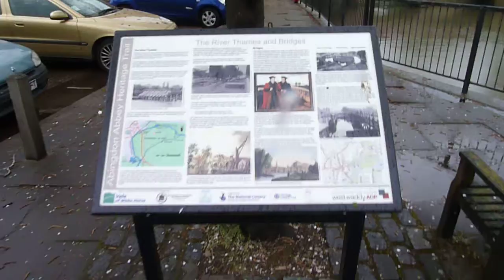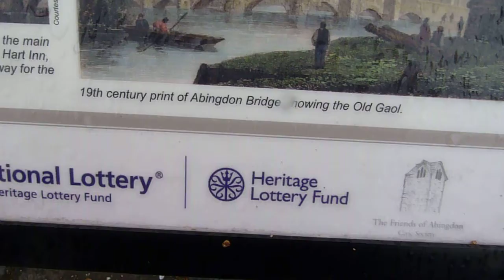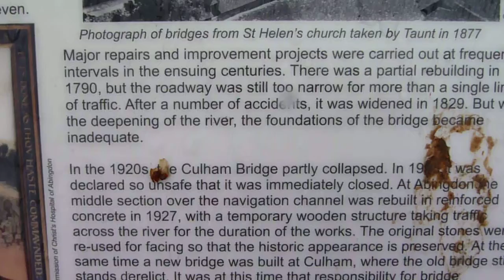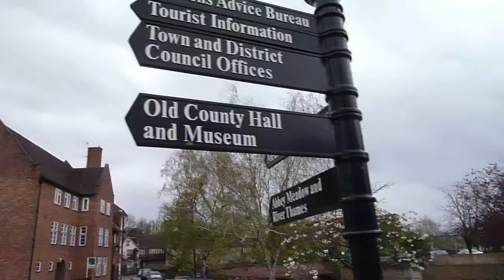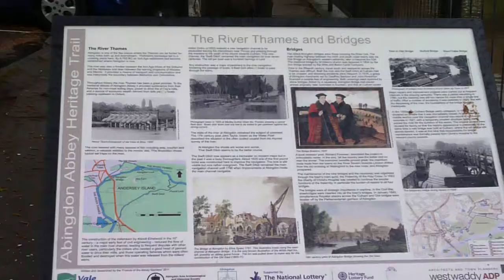Abingdon Abbey Heritage Trail : No 4 Abingdon Bridge (Burford Bridge)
Abingdon Bridge is comprised of three Bridges One onto Nag's Head Island the second across the main branch of the Thames and the third Maud Hales Bridge to carry the traffic across the marshy ground to the Causeway to Culham. Note the practically hidden outlet of the River Stert. Not Abingdon's Former Gaol, The Upper Reaches Hotel which contains the Waterwheel of the former Mill.